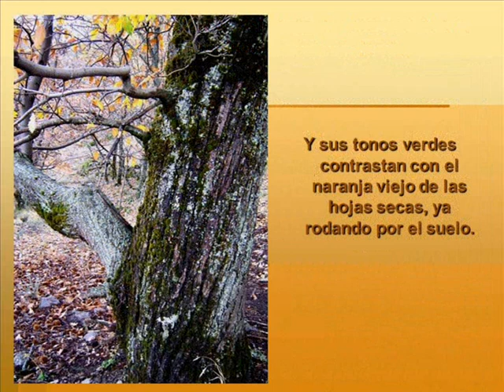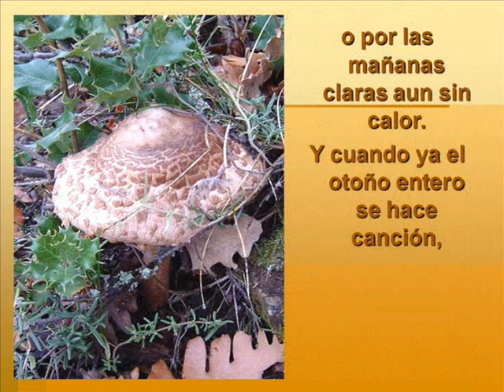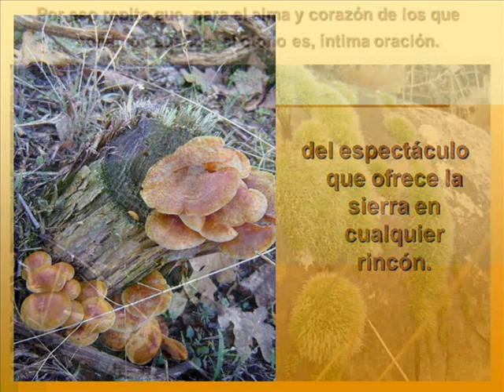Otoño en Sierra Nevada, Granada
Unas sencillas pinceladas del otoño en los paisajes y bosques de Sierra Nevada.